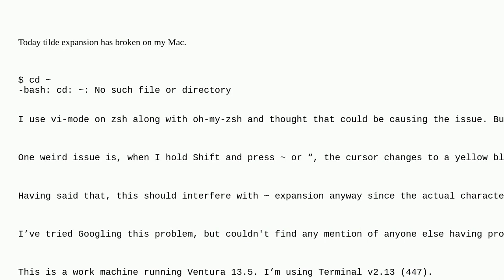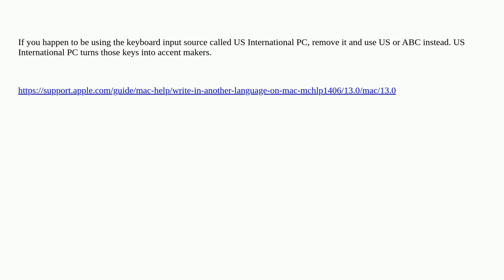Apple: Tilde expansion broken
Tilde expansion broken

A special thanks goes out to the awesome community

  bash terminal zsh